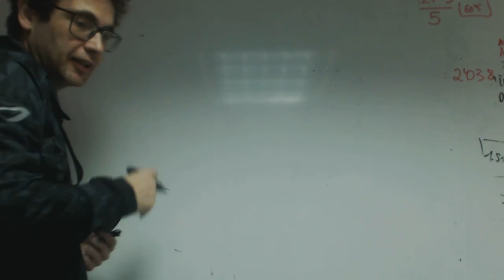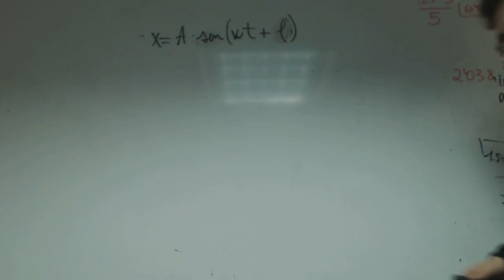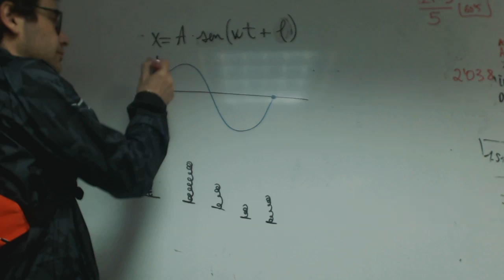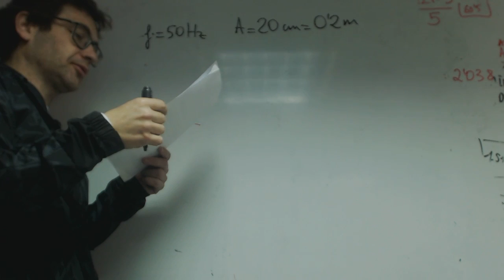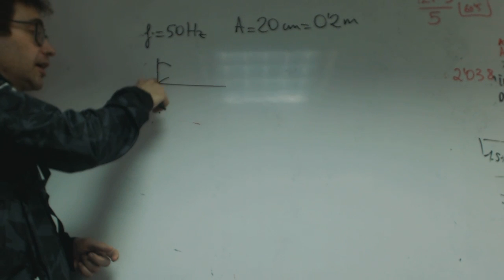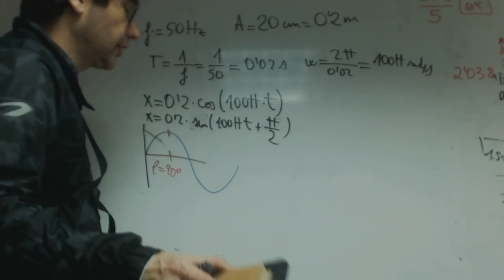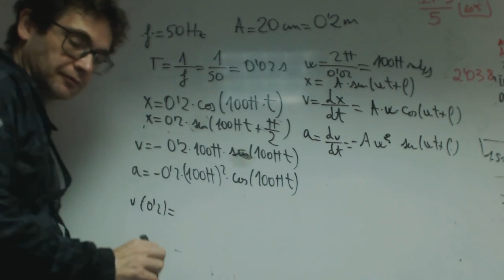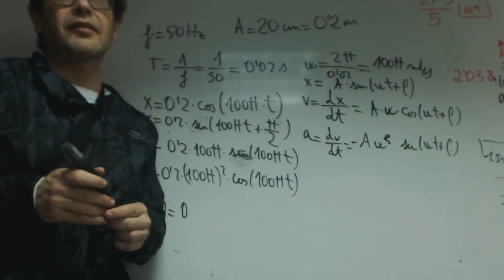Movimiento Armonico Simple Introduccion Achraf y Polet Fisica 2 Bachillerato Academia Usero Estepona